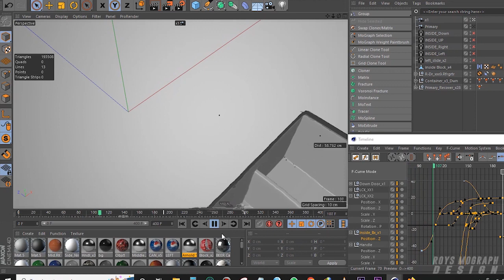Ultimate Motion Graphics at 2022 (TRANSFORMAR Mode) | Cinema 4D | 3D Motion Graphics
I could not show from deferent perspective because time was short.. as I always use Cinema 4D to create MoGraph Sequences ​​so I did it again.
It took almost 🕧86 hours to complete properly with Render..

Btc - bc1qaycpkfvn2k2g55fkce8p70hc03qwvvnjxcw2xq
Eth - 0x5eE6371E83dB16A0E7bC065E6ddc5bFCf8671662
Tron - TQ86p9RLC6sD94XRJSB87CqG7jEmQcK8Do
Ltc - ltc1qfcpqe00vg3g3v09037ql4s37aq4wgzzz0v8zaz

Software : Cinema 4D
Render : Rnold
Complete Design by : Shekhar Roy
Category : 3D Motion Graphics
Location : Kolkata
Time : 86hrs